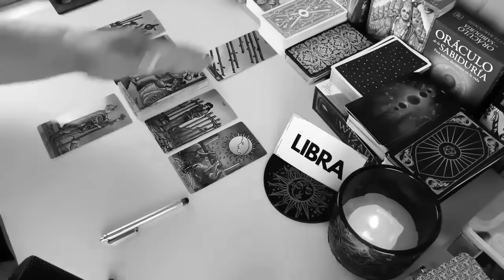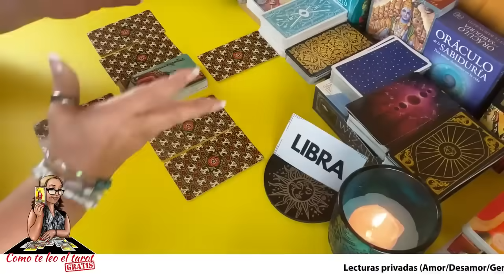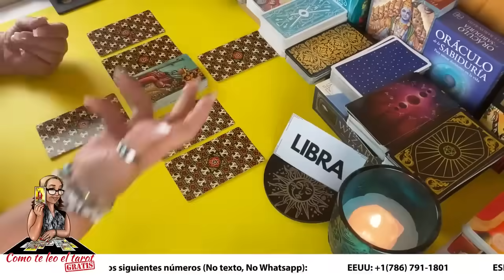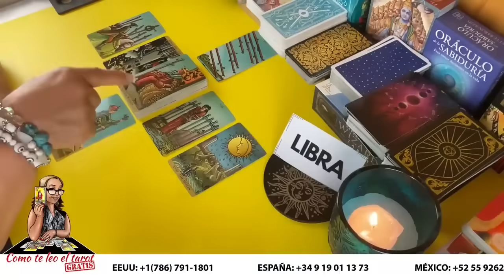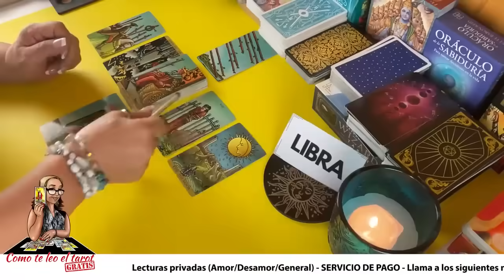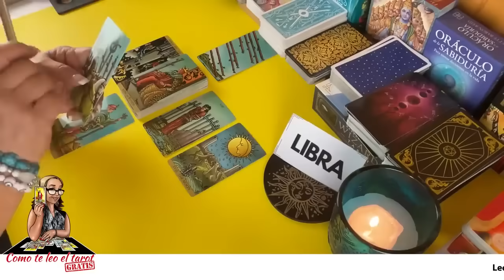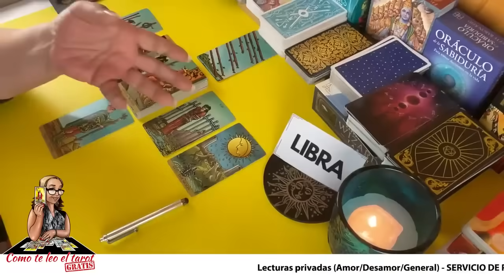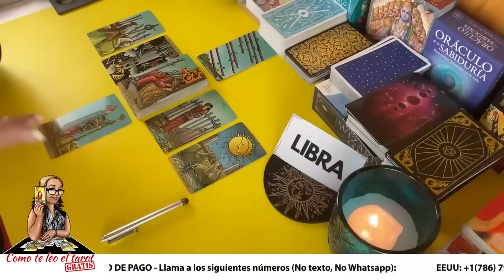LIBRA! TE DAN DE DOS A CUATRO SEMANAS! PERO SOLO SE DARÁ SI SALES DE DONDE ESTÁS!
Solo si logras salir de donde estás podrías ver lo que viene en unas dos a cuatro semanas.